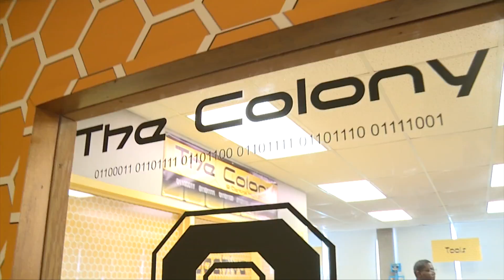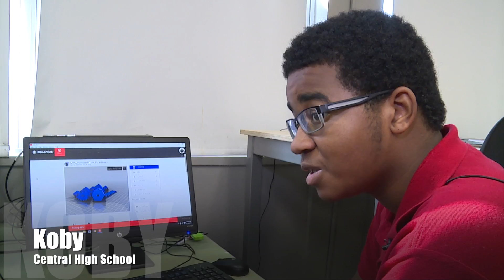Central High School -- Maker Space 'Colony'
"The Colony" is the name given to Central High School's new maker space, the school's new home for its proposed Science-Technology-Engineering-Mathematics (STEM) Innovation magnet program and the centerpiece of its partnership with the University of Louisville J.B. Speed School of Engineering.